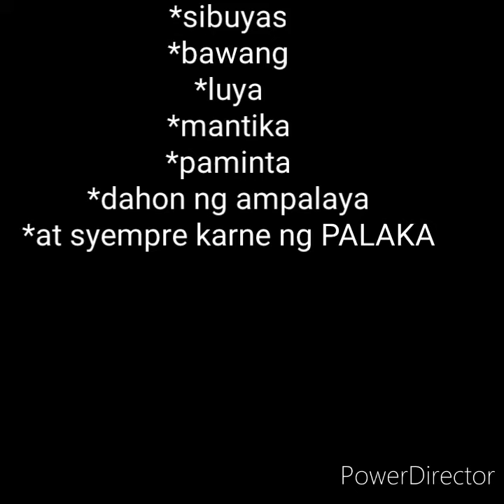how to cook simpling sinabawang PALAKA ( FROG ) 😁